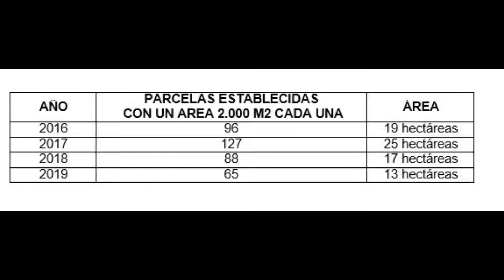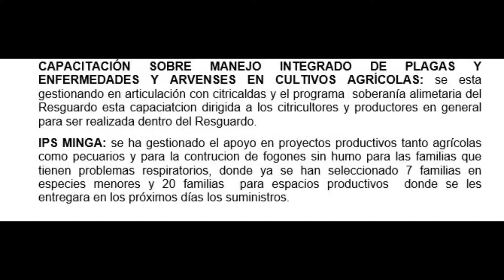Informe Soberanía Alimentaria semestre I 2019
Un pacto por la transparencia, informamos sobre el accionar de cada una de nuestras áreas y programas del resguardo Colonial Cañamomo Lomaprieta , vigencia primer semestre del 2019.

Realización programa de Comunicaciones y prensa de Cañamomo Lomaprieta, bajo la coordinación de Yeison AGUIRREPRODUCCIONES.©